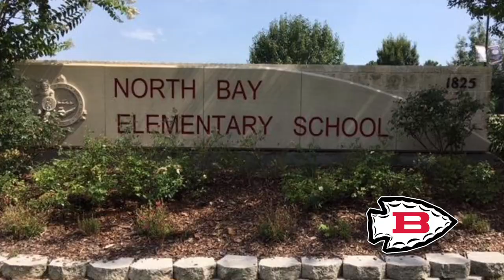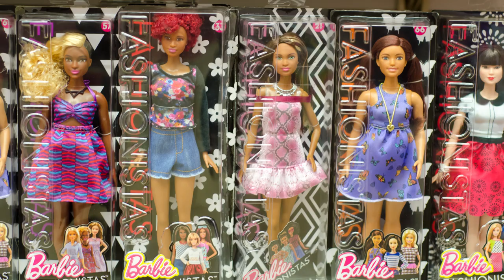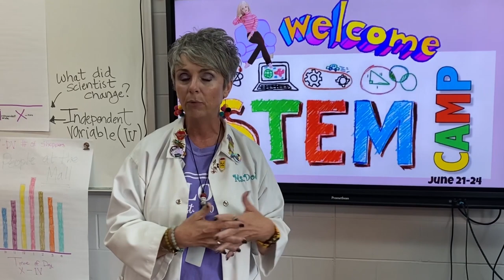Biloxi Schools, July 2021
The latest news from Biloxi Public Schools, July 2021.